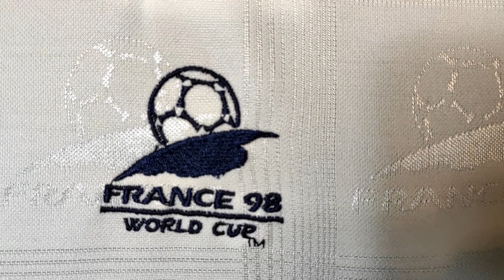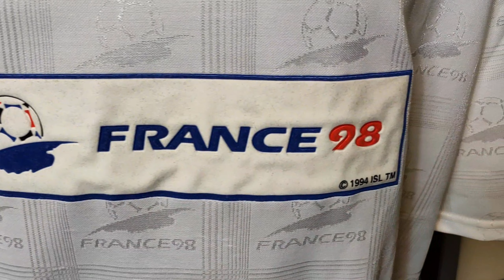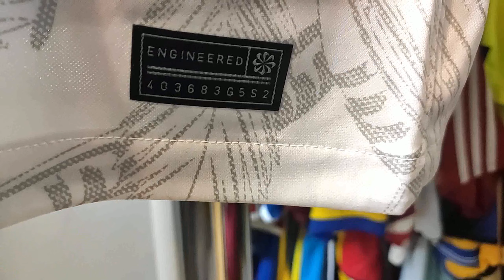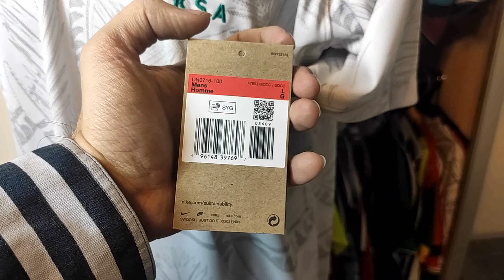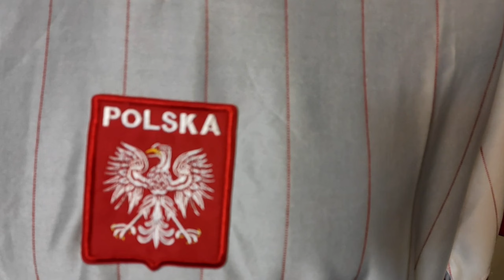Najładniejsze koszulki piłkarskie 2023 roku w Szafie Fana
Witajcie w wielkim podsumowaniu tegorocznych odcinków Szafy Fana. Wybrałem dla Was Top 10 najładniejszych moim zdaniem trykotów, które wystąpiły w moich odcinkach na YouTube w 2023 roku. Ciekawi która koszulka wygrała, a może to zupełnie inne Wam się bardziej spodobały? Oglądajcie do końca i pamiętajcie o subach z dzwonkami . No i wbijajcie też po więcej na Insta